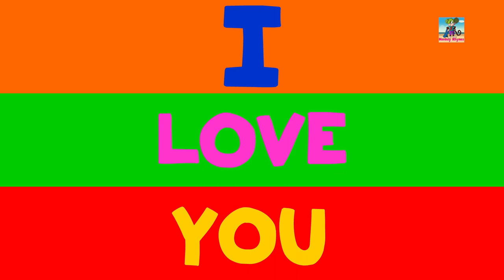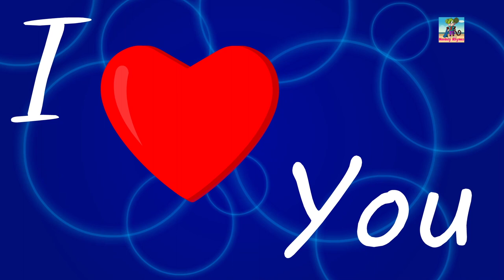I'm A Little Teapot | Nursery Rhymes Compilation For Kids | Songs For Children | Monkey Rhymes